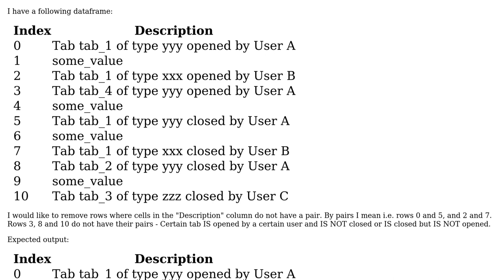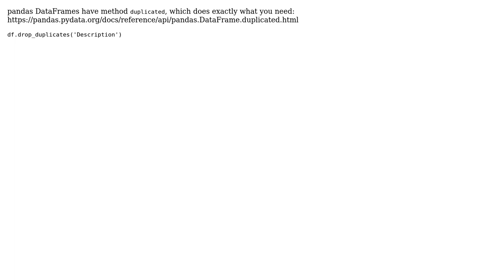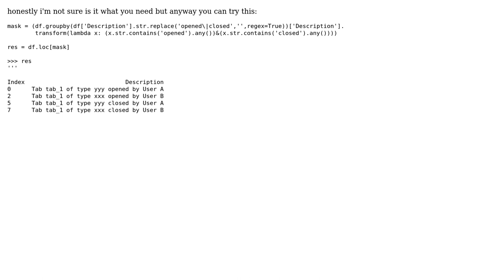How to remove a row based on a condition in pandas? (4 Solutions!!)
How to remove a row based on a condition in pandas?

With thanks & praise to God, and with thanks to the many people who have made this project possible! | Content (except music & images) licensed under CC BY-SA | Music | Images & others | With thanks to user SergFSM user Olasimbo Arigbabu user Naveed user MonaLisaAnn user Andrey Lukyanenko and the Stack Exchange Network Trademarks are property of their respective owners. You are responsible for your own actions.